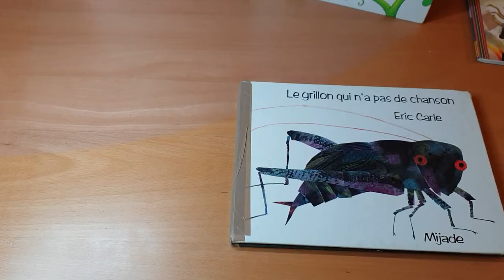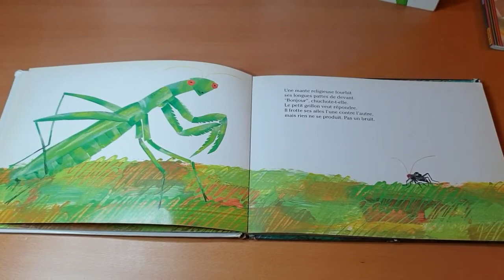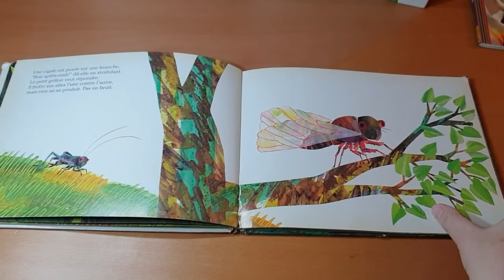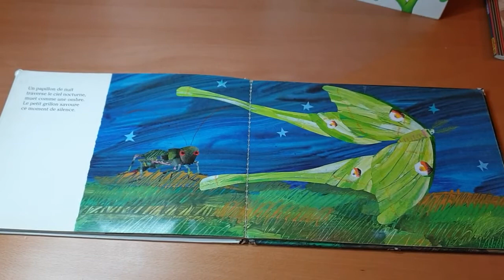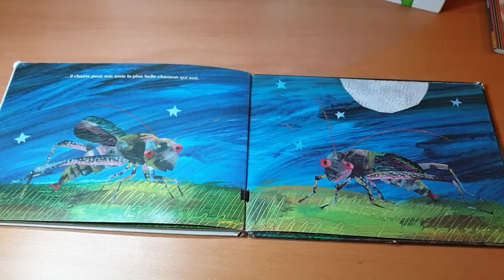Lecture offerte Le petit grillon E Carle